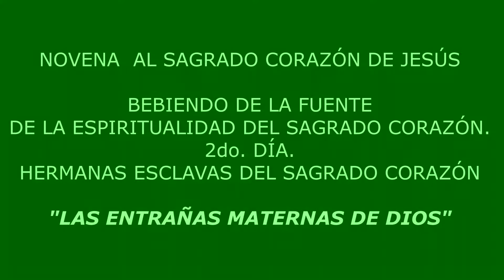HNAS. ESCLAVAS DEL SAGRADO CORAZÓN DE JESÚS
Segundo día de la Novena al sagrado Corazón de Jesús. Bebiendo de las fuentes de la Espiritualidad del Corazón.
23 de junio de 2020.